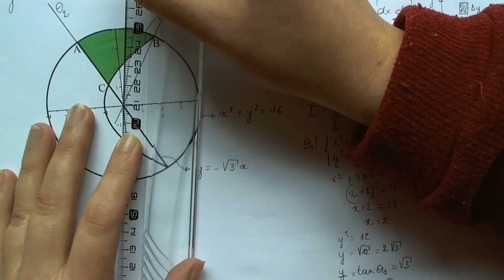vragentrommelANALYSE130107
analyse dubbele integraal poolcoördinaten

vraag vragentrommel:
Op het analyse-examen moet je in vraag 3 op het einde altijd een integraal berekenen door eerst een transformatie door te voeren naar poolcoördinaten. Maar hoe bepaal je dan de grenzen van je 2 integraaltekens?